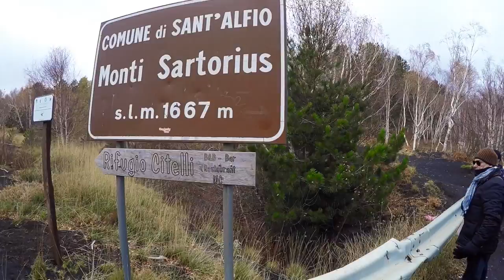I VESPI SICILIANI // Etna Experience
tour alla scoperta di Etna Nord accompagnati dalla guida naturalistica Paolo Barbagallo